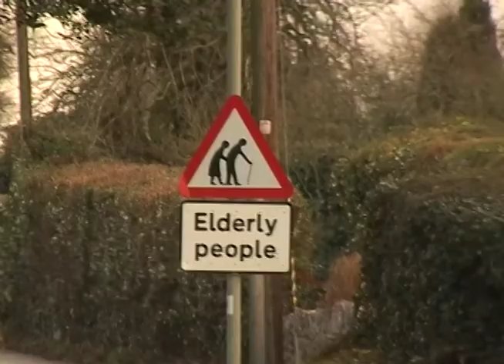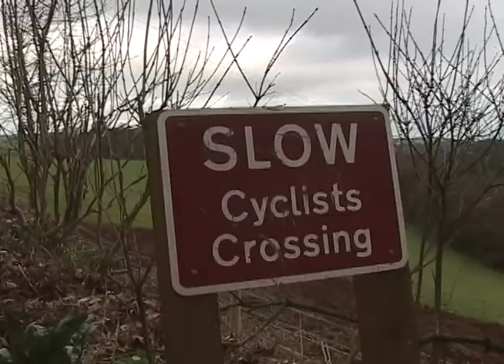2003 12 G